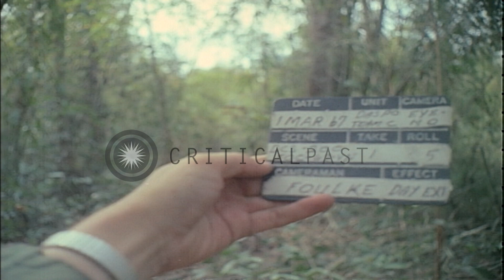US soldiers move near a zigzag Vietcong trench in a jungle in South Vietnam HD Stock Footage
US soldiers move near a zigzag Vietcong trench in a jungle in South Vietnam

US soldiers move near a zigzag Vietcong trench in a jungle in South Vietnam. Smoke rises from fire in background. Two US soldiers sit in an open field. They talk to each other and smoke. Location: Vietnam. Date: March 1, 1967.

57,000+ broadcast-quality historic clips for immediate download.